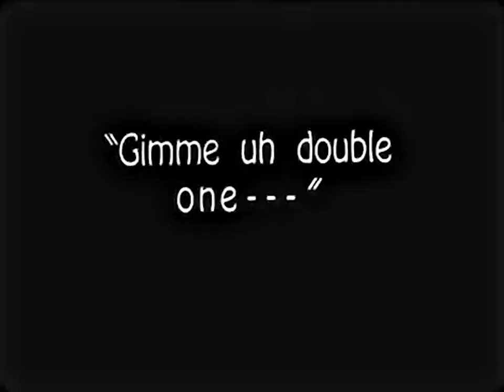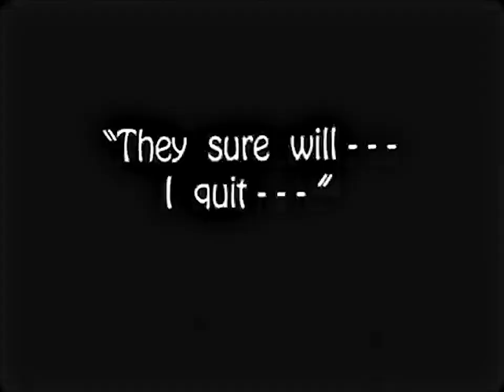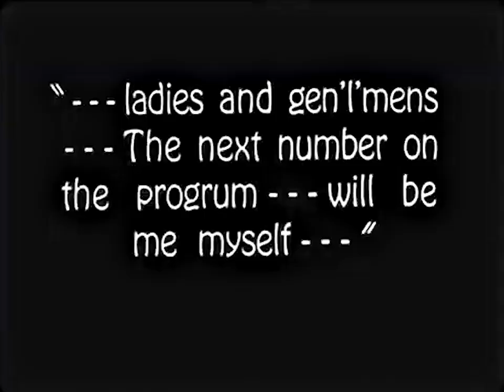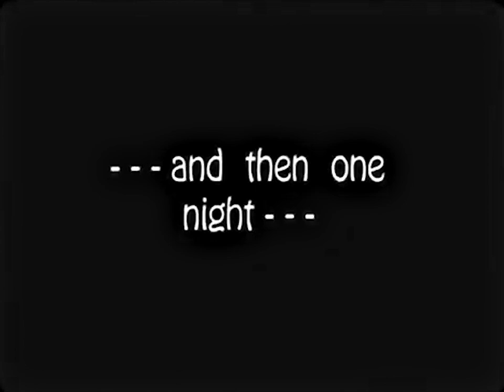Disney's Forgotten Film Vault 1924 Alice’s Wild West Show Silent Film Public Domain Project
Alice's Wild West Show (1924) is one of the early films in the Alice Comedies series produced by Walt Disney. Released on December 1, 1924, this short film features a young girl, Alice, portrayed by Virginia Davis, who dreams of being the star in a Wild West show. Davis was notable for being the live-action lead in these hybrid films, which combined live-action and animation.

In Alice's Wild West Show, Alice takes on the persona of a sheriff, dressing up in cowboy gear, puffing on cigars, and even foiling a bank robbery. This film flips the gender norms of the time by casting a girl as the tough, action-taking lead in what was traditionally a male-dominated genre. Throughout the short, Alice interacts with animated characters, including a dog sidekick, blending the real and cartoon worlds in imaginative ways.

The movie is split between live-action sequences and animated segments. Although the animation is limited by budget constraints, it includes some of the iconic early Disney humor, with visual gags like a safe labeled "Unsafe Safe Co." and exaggerated action scenes such as a chaotic saloon brawl.

The film’s visual appeal, especially Alice dressed in full cowboy regalia, helped make it one of the most memorable entries in the Alice series. It also reflected Disney's early ability to take popular forms, like the Wild West show, and reframe them in fun, innovative ways. The film is often noted for its blend of fantasy and reality, as well as its occasional racial stereotypes, which were unfortunately common in the films of the era.

Overall, Alice's Wild West Show stands out for its adventurous spirit, unique blend of genres, and Virginia Davis' charming performance, which made Alice a character beloved by audiences at the time.